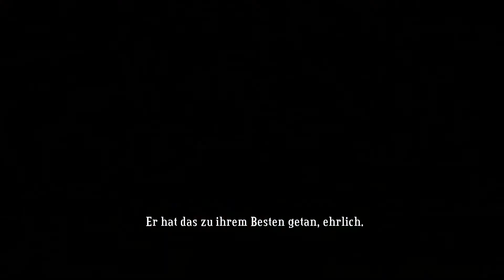Let's Play Bastion #12 – Bratvögel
Nach einer Katastrophe erwacht ein Junge zwischen den Überresten der Stadt Caelondia und macht sich auf den Weg zur Bastion. Als er ankommt, stößt er auf einen Fremden, der ihn bietet, die Kerne der zerstörten Stadt zu sammeln und die Bastion wieder aufzubauen.

Bastion ist eine Mischung aus Action-Rollenspiel und Hack and Slay.